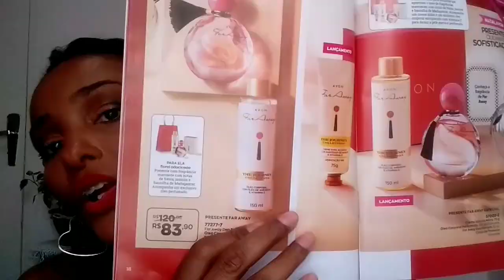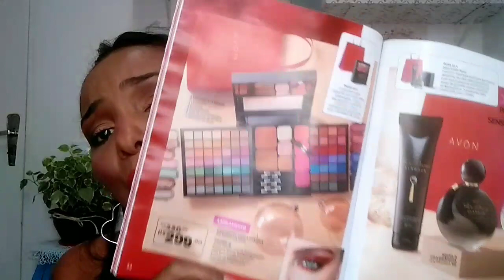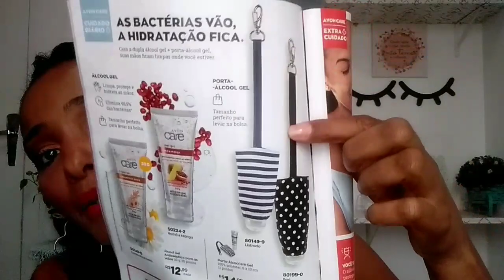CAIXA AVON CAMP 18/2020